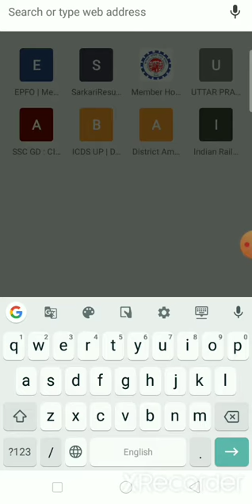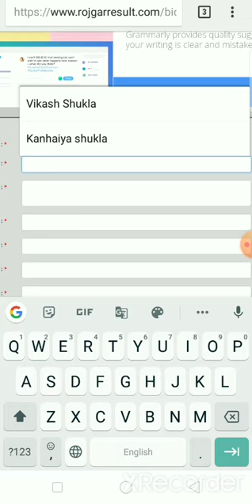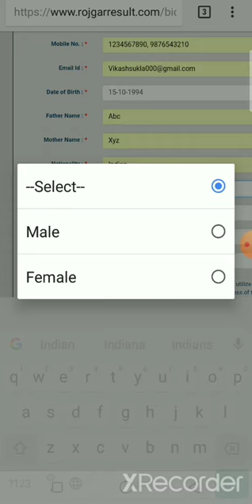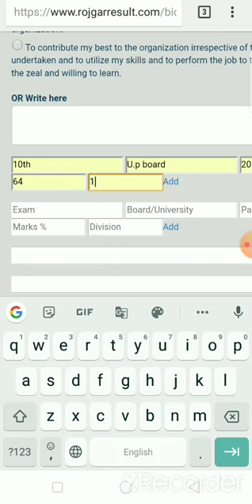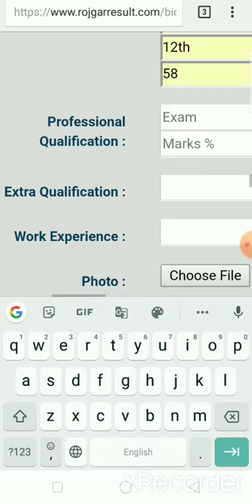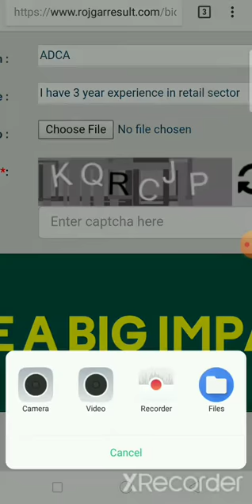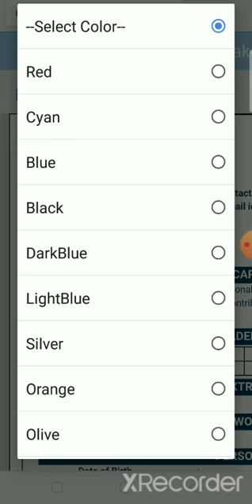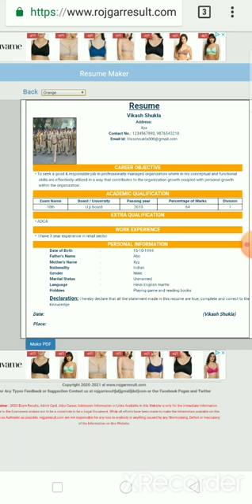how to make resume by mobile |मोबाइल से रिज्यूमे कैसे बनाएं | make a resume in two minutes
मोबाइल से रिज्यूमे कैसे बनाएं | how to make resume by mobile
 make a resume in 2 minutes
 best resumemake a resume 2 minutes,how to write a resume